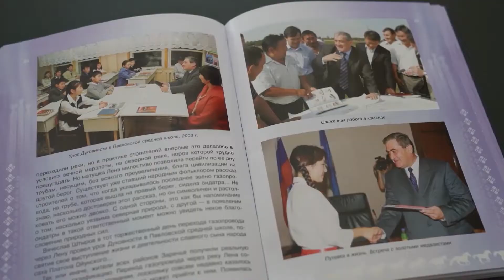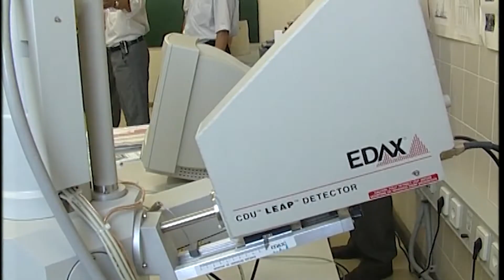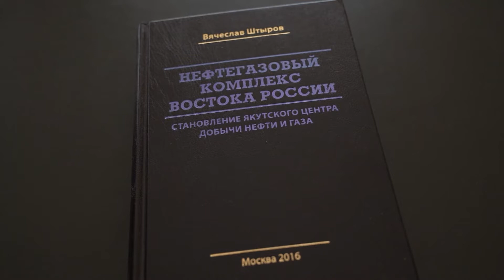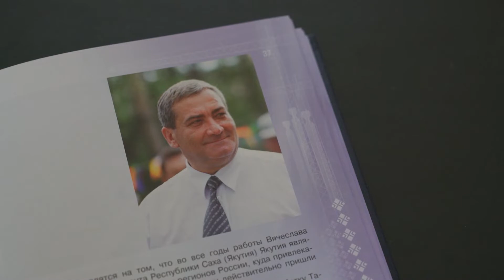Вячеслав Штыров: для чего нам нужны баррели и караты?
Для чего нам нужны баррели и караты?